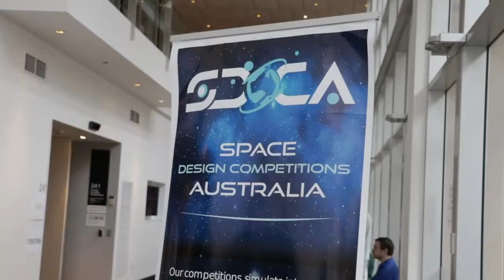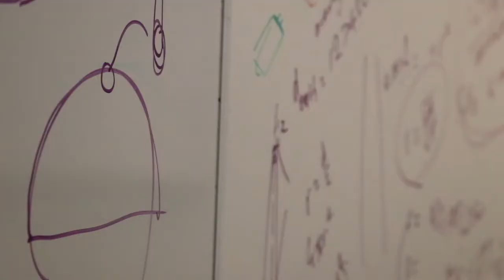Australian Space Design Competition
ASDC Promotional Video - ASDC 2019/2020 Finals